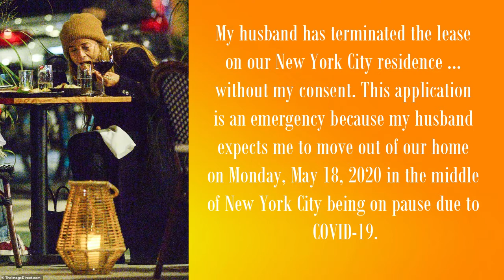Mary Kate Olsen, is ring free, estranged husband Olivier Sarkozy, 51, still has on his wedding band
TItle: Mary Kate Olsen, 34, is ring free, estranged husband Olivier Sarkozy, 51, still has on his wedding band

Description:

Mary-Kate Olsen, 34 was spotted without her wedding ring enjoying sushi for dinner in NYC on Sunday while her estranged husband, 51 year old, Olivier Sarkozy was seen with his ring on the next day according to Daily Mail.

The 34 year old was make-up free in a mustard hat, although who she was with is not yet known. There was a large ring on her little finger but no signs of a wedding band from the pictures.

Mary-Kate split from her husband in April and has not worn a ring since it has been reported but her husband has chosen to continue to wear his. A source has said that the actress turned fashion designer is keep to keep busy. 'She's doing really well. Work is keeping her distracted,' a friend told Entertainment Tonight is September.

Divorce papers suggest that Olivier had tried to kick the actress out of her home in New York in the middle of the coronavirus pandemic.

In a summons and complaint filed to New York's Supreme Court on April 17, she wrote: 'It was clear my marriage was over ... the relationship has broken down irretrievably.' However, the courts were not taking applications at the time.
Mary-Kate asked for an emergency order as she was 'petrified' about losing a roof over her head and her personal property.
She wrote: 'My husband has terminated the lease on our New York City residence … without my consent. This application is an emergency because my husband expects me to move out of our home on Monday, May 18, 2020 in the middle of New York City being on pause due to COVID-19.
I am petrified that my husband is trying to deprive me of the home we have lived in and if he is successful, I will not only lose my home but I risk losing my personal property as well.'

According to Daily Mail, “Olsen is worth an estimated $500 million and has an 'ironclad prenup' and 'business interests and fortune are protected' in the split, insiders told Us.”